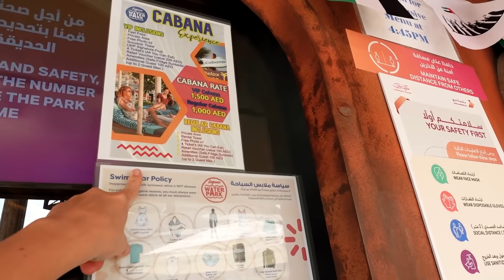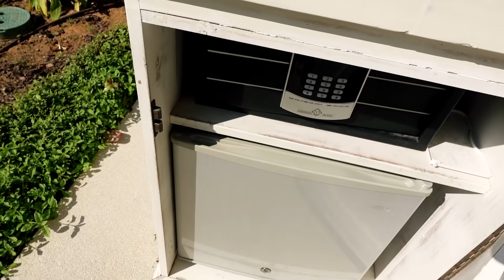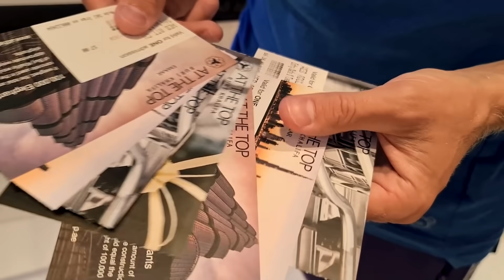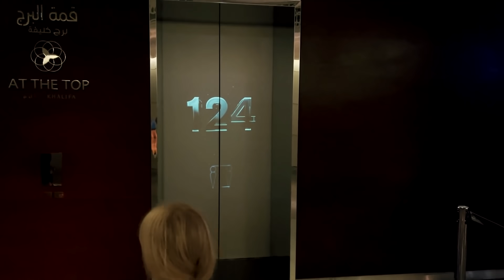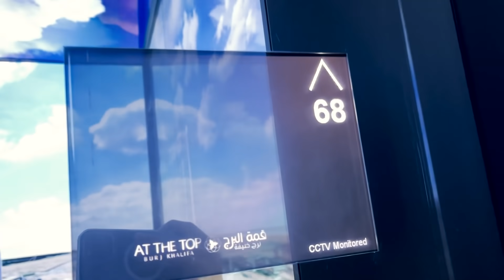СУПЕР МЕГА АКВАПАРК! УПАЛИ В ДЫРУ! ПОБЫВАЛИ НА САМОМ ВЫСОКОМ ЗДАНИИ МИРА! влог Дубай